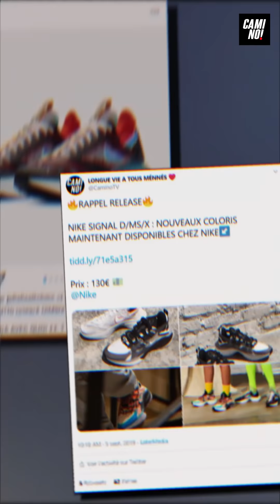ON CRÉE DES BIJOUX PERSO AVEC NIKE ET KITESY POUR LA SORTIE DE LA D/MS/X + CONCOURS !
ON A ÉTÉ ITW KITESY MARTIN, CRÉATRICE DE BIJOUX FRANÇAISE ! AVEC QUI NIKE A DÉCIDÉ DE COLLABORER POUR LE LANCEMENT DE LA NIKE DIMSIX ! « CRÉER DU NOUVEAUX EN UTILISANT DE L’ANCIEN » C’EST CE QUE MET EN AVANT LE MODÈLE ET C’EST SURTOUT CE QUE FAIS KITESY AVEC LES BIJOUX VIA L’UPCYCLING !

POUR LE SECOND DROPS DU MODELE NIKE A FAIT LE TAFF, LES 150 PREMIERS ACHETEURS DE LA DIMSIX REPARTENT AVEC UN BIJOUX PERSONALISÉES CRÉÉ PAR KITESY & LUNDI SOIR ATELIER D’UPCYCLING AVEC AU NIKE DES HALLES & -20% SUR PRESQUE TOUT LE MAGASIN !
NOUS ON VA EN SÉLECTIONNÉ SIX !

TAGUE DANS LES COMMENTAIRES LES PERSONNES AVEC QUI TU VEUX VENIR ! PLUS TU PARTICIPES PLUS T’AS DE CHANCE D’ETRE SELECTIONNÉ !

EX : JE VIENS AVEC @POTE1 & POTE2 PARCE QUE @KITESY ELLE GÈRE !

RÉSULTAT LUNDI MATIN !